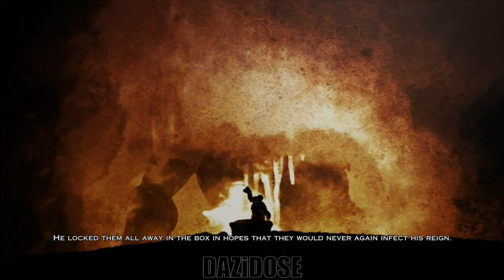God Of War 3 Complete Gameplay Walkthrough [4K 60FPS] - No Commentary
God Of War 3 Complete Gameplay Walkthrough. God Of War 3 Gameplay is recorded in 4K 60FPS on PC and will include the full game, all endings and all boss fights.

“Before the age of the twilight set upon the Gods, a legend rose to take his place among them. And even though Kratos sat on the throne as the new God of War, he was haunted by visions of his family, a family he himself murdered. But the hands of death could not defeat him, the sisters of fate could not control him, and on this day, the man, the legend, Kratos, will have his revenge.”

God of War III is the fifth installment in the popular God of War series, released on March 16, 2010 for the PlayStation 3, and a remastered version on July 14, 2015 for the PlayStation 4. It is the seventh chapter in the series chronologically, after God of War: Ascension, God of War: Chains of Olympus, God of War, God of War: Ghost of Sparta, God of War: Betrayal and God of War II.